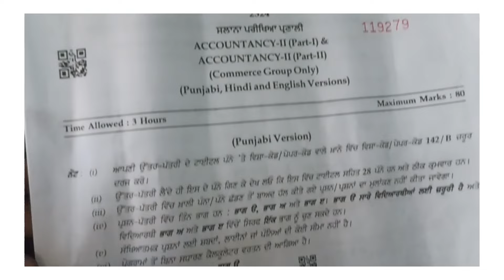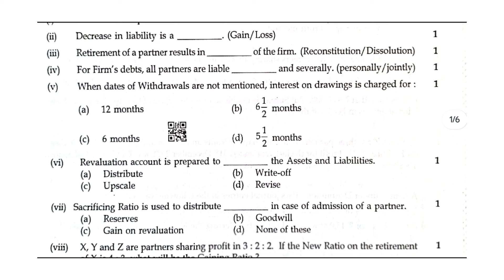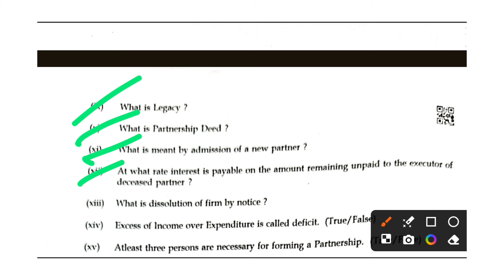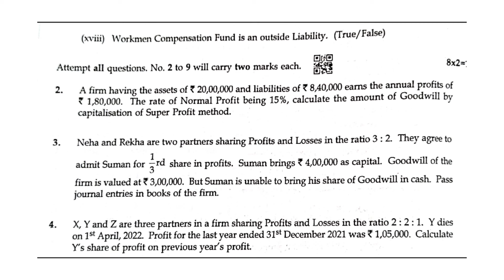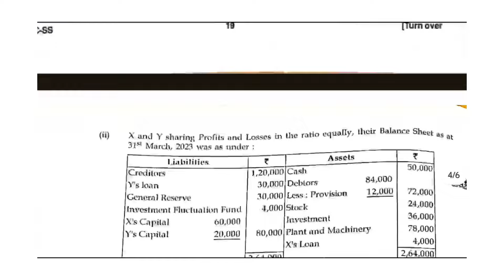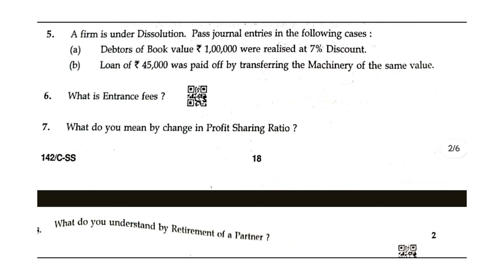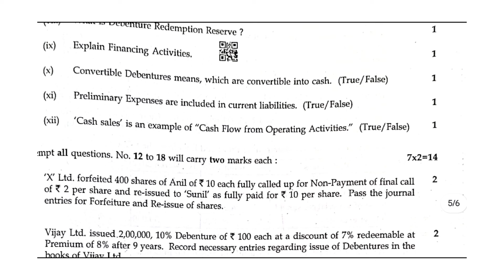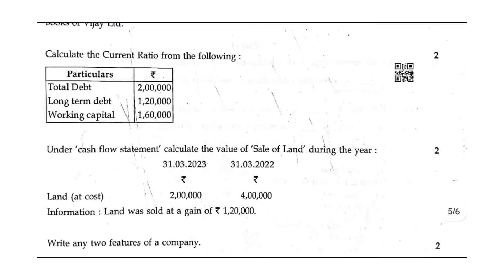PSEB 12th Accountancy Final Paper Answer key 2024 29 February | 12th accounts paper solution 2024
Fully solved with all long numerical questions